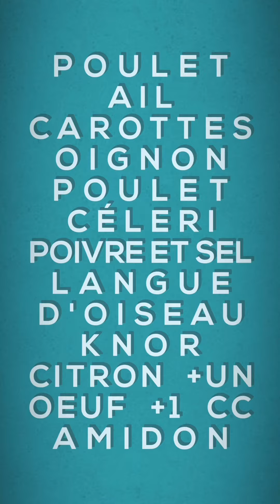Chorbet djaj zaara mnechia